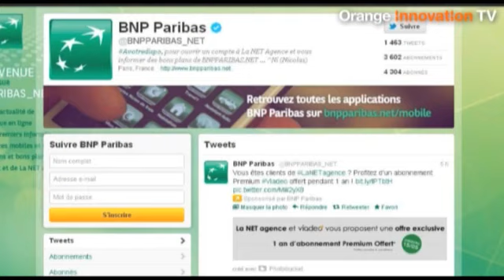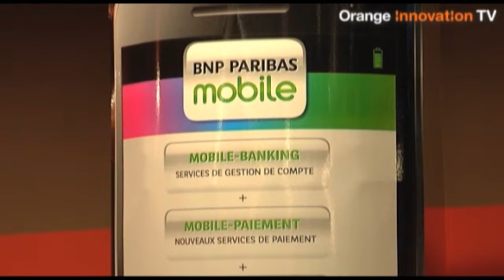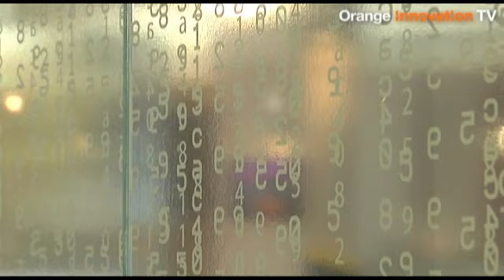Virginie Fauvel -- BNP-Paribas : La banque 2.0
Dans ce nouveau numéro des "Décideurs de l'innovation", Thomas Blard s'entretient avec Virginie Fauvel, Responsable des banques en ligne de BNP-Paribas, sur la banque du futur.

L'ambiance formelle et le décor austère des banques, c'est terminé ! Place désormais à un environnement accueillant, au design mêlant couleurs chatoyantes, verdure, et appareils high tech à disposition des utilisateurs. La banque de demain mise sur une relation apaisée, fondée sur la confiance et la proximité avec ses clients.

A l'heure du tout numérique, la banque en ligne n'est pas en reste. Votre tweet emprunt d'humour ne restera pas sans réponse. Un banquier, sur un ton tout aussi décalé, répondra spontanément à vos préoccupations.

Le pôle innovation des banques n'est pas à court d'idées. A l'écoute des clients, il cherche continuellement à améliorer les applications mobiles et à être à la pointe des nouvelles technologies. Qui sait ? Prochainement, vous pourrez dialoguer avec votre conseiller en visio conférence au delà de 18H en semaine ?

Pour explorer la banque du futur, ne manquez pas ce numéro des décideurs de l'innovation !